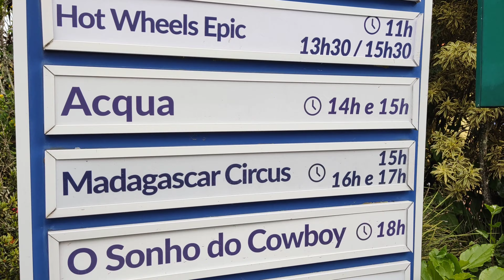Do Castelo até a Ilha Pirata filmado em 4K 🤠